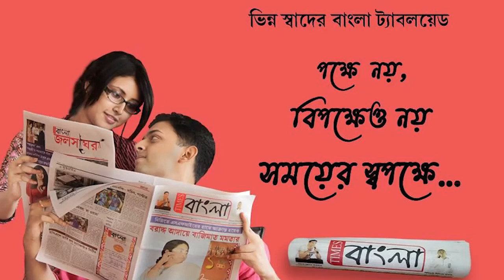এক যুবতীর অশ্লীল ছবি পোস্ট করে ব্ল্যাকমেইন করার চেষ্টা এক যুবকের, থানার দ্বারস্থ যুবতীর পরিবার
এক যুবতীর অশ্লীল ছবি পোস্ট করে  ব্ল্যাকমেইন করার চেষ্টা এক যুবকের, শাস্তি চেয়ে থানার দ্বারস্থ যুবতীর পরিবার